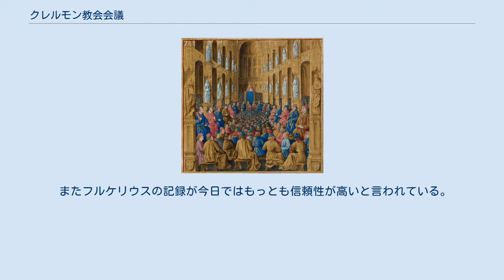クレルモン教会会議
クレルモン＝フェランの歴史
クレルモン教会会議でのウルバヌス2世。
1490年ごろ画 クレルモン教会会議（クレルモンきょうかいかいぎ）は、1095年11月にクレルモン（現クレルモン＝フェラン）で開かれた教会会議で、教皇ウルバヌス2世が招集した。
この教会会議は教皇ウルバヌス2世が行った十字軍宣言で有名である。
クレルモン公会議とも訳されるが、現在は教会会議と訳されることが多い。
クレルモン宗教会議ともいう。
 ウルバヌス2世は会議の最後に、群集に向けて演説を行った。
これは第1回十字軍およびその後約2世紀にわたってカトリック世界のすべての人を巻き込んだ十字軍運動の直接的契機となったことで非常に有名である。
彼は東方のキリスト教国（主に東ローマ帝国）の苦難と異教徒に対する聖戦が必要であり、十字軍へ参加した者は罪が許されると訴えた。
人々は熱狂し、"Dieu le veult!"（神の望みのままに！）と答えたという（この言葉は史料の不確かさから疑う研究者も多い）。
 ウルバヌス2世が行った演説は、以下に挙げる4人などの12世紀の年代記作者によって記録された。
 またフルケリウスの記録が今日ではもっとも信頼性が高いと言われている。